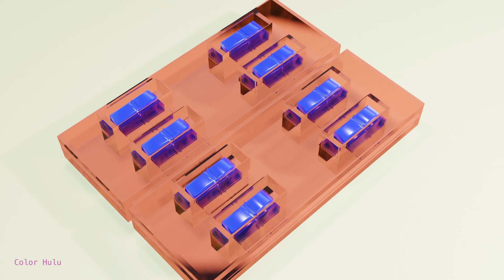How many lIpsticks are in Princess Gift Box?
Let's Learn Colors with Rabbit Candy Jar